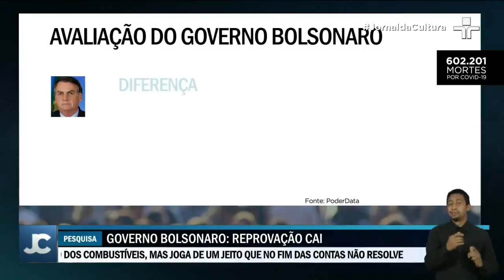Reprovação do governo Bolsonaro cai, segundo PoderData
Data de reprovação chega em 58%, a aprovação está em 33%. 53% da população acha o governo ruim/péssimo.